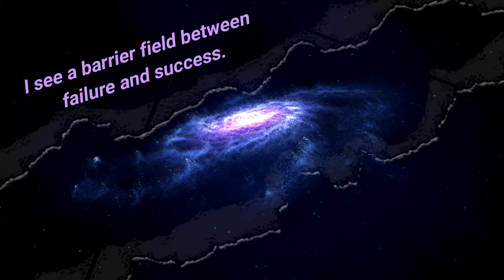The Quantum Leap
I want to see the movie.
Imagination? Maybe that’s what it takes.